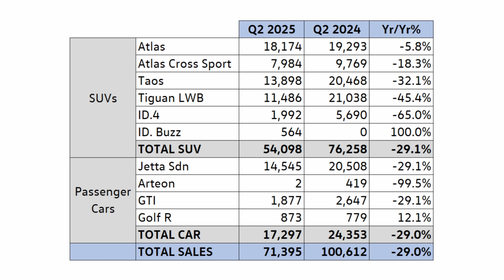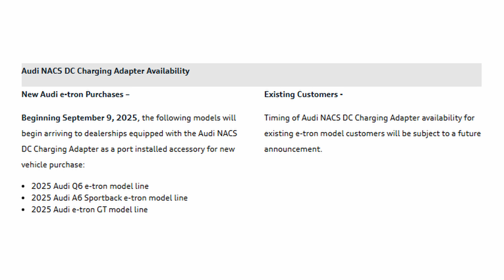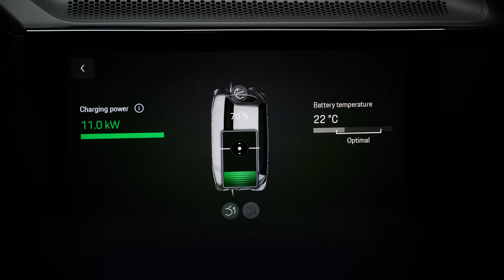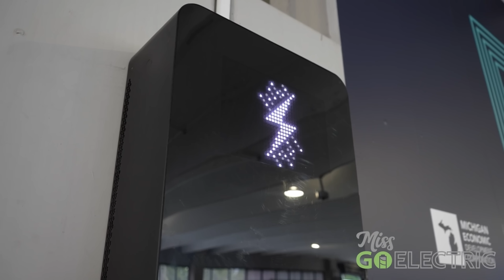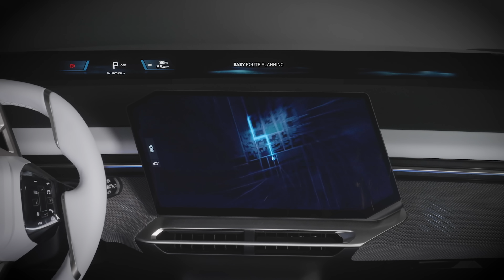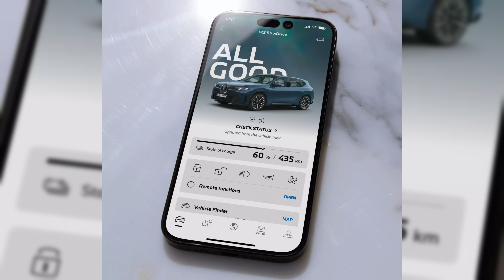The Current : Weekly EV News Ep#79 Sept 7, 2025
00:00 Intro
00:14 VW halts production of ID4
03:47 Audi Concept C coming to production
04:57 Audi accesses Tesla Superchargers
05:54 Porsche accesses Tesla Superchargers
06:41 Porsche wireless charging tech
08:39 BMW iX3 first Neue Klasse Model
12:48 Subscribe & Share!

Other @IAAMOBILITY  debuts
@Mercedes GLC EV will debut Sept 7

STORY LINKS:
VW ID4 Production Halt

It's still summer time and you may be shopping for an eBike for you or as a gift. We hope you'll check out our eBike reviews before you make a decision!

Other Miss GoElectric Channels:
YouTube.com/@MissGoElectricRideReviews
eBikes and eMobility Reviews, Previews, and News
YouTube.com/@MissGoElectricIndustry